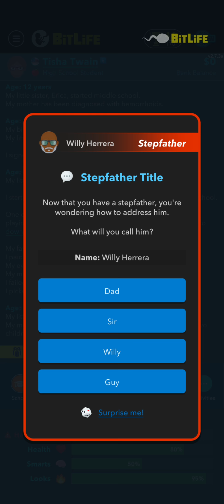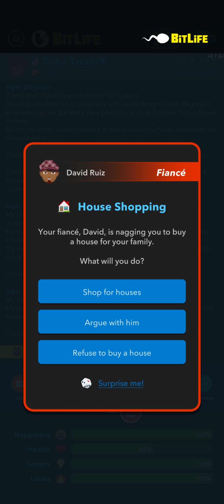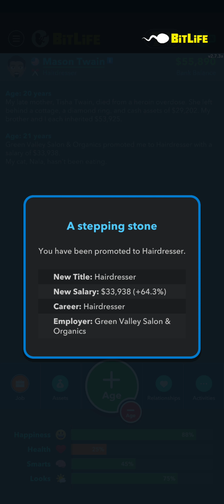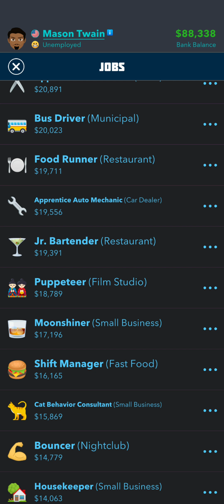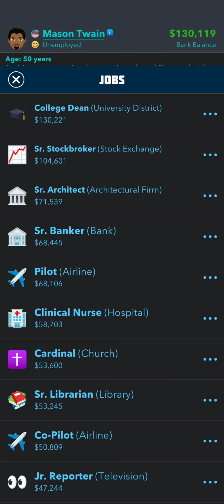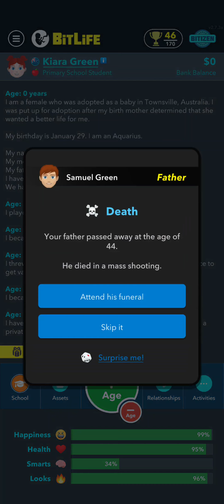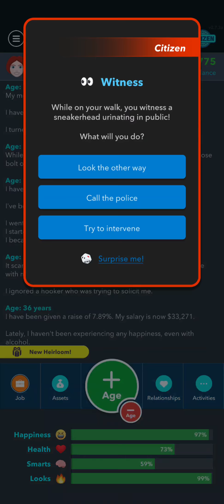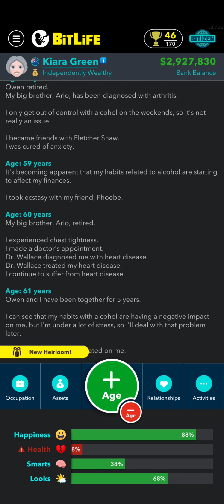Three Lives, One Video | Bitlife